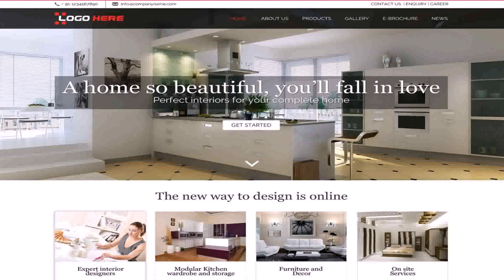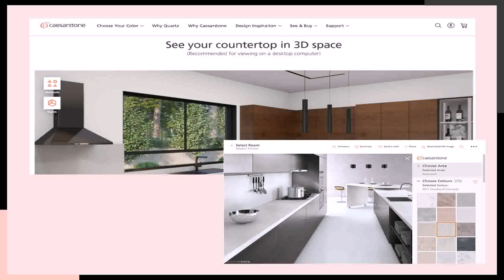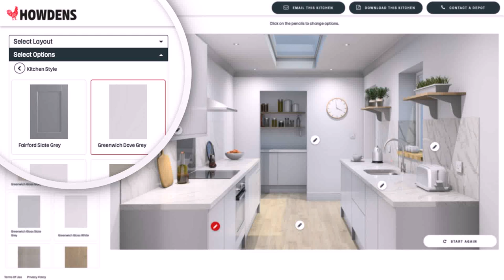Kitchen Interior Design Photos Download